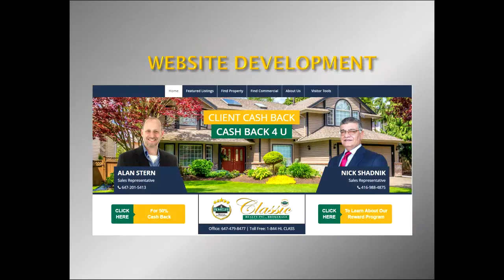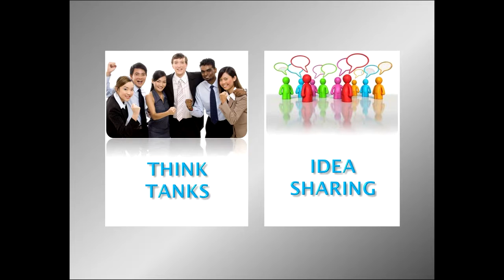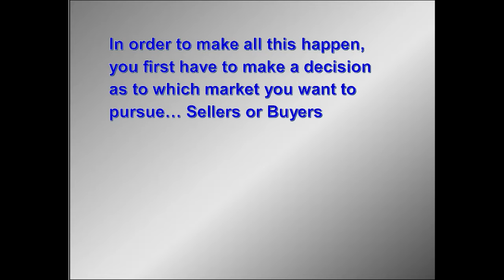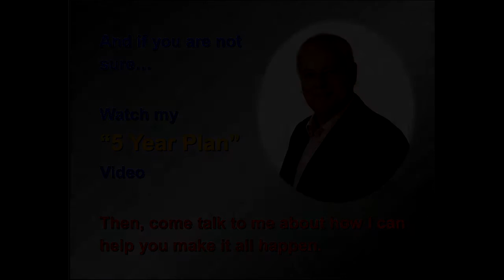Building a Business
How to Build a Business